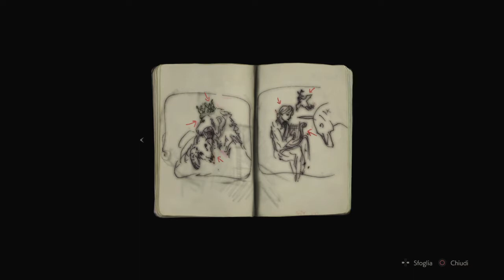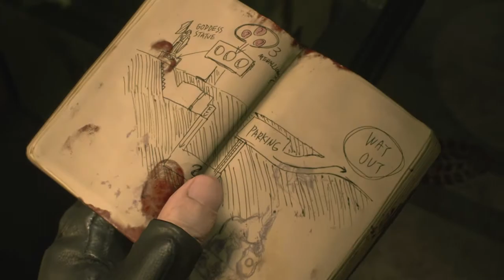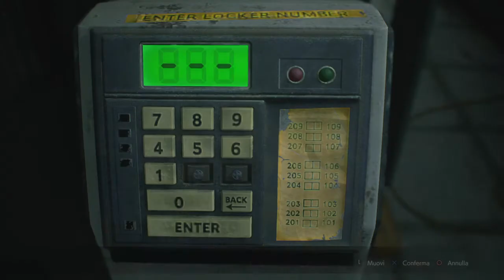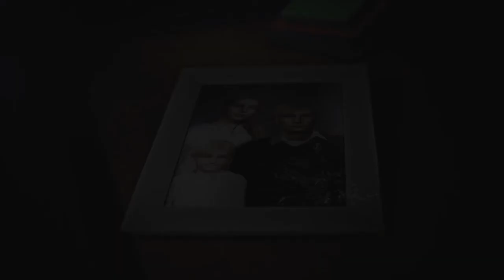[NeoPlay] RESIDENT EVIL 2 REMAKE [PS4] Proviamolo e Aggiriamo il Limite della Demo (Capcom 2019)